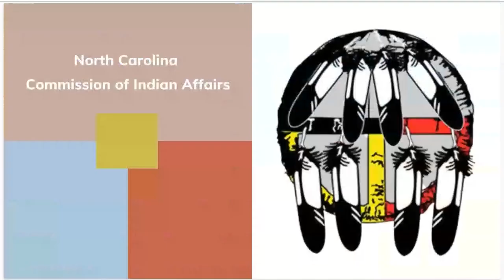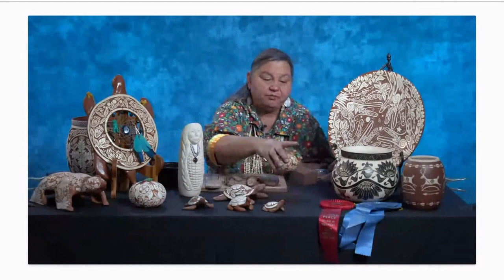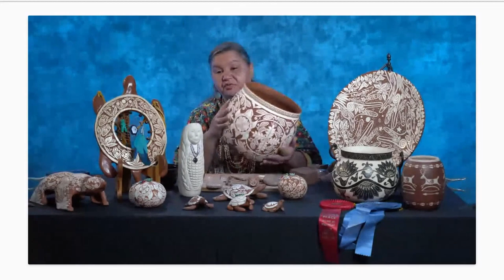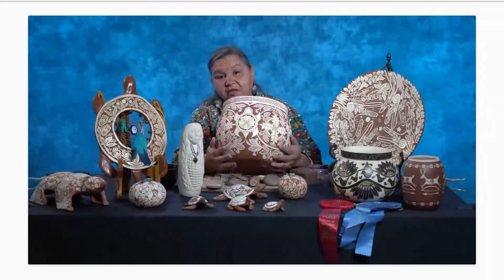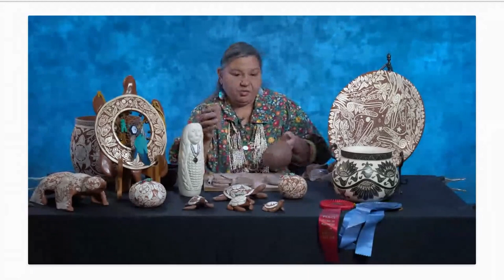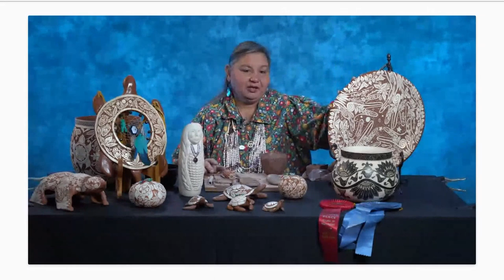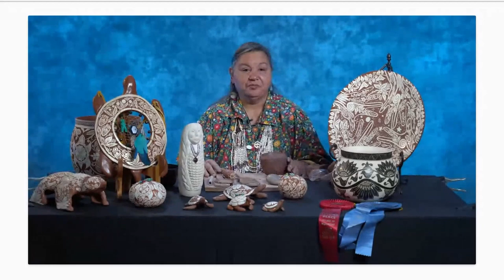Senora Lynch, Artist and Potter - 2023 American Indian Heritage Celebration Education Day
On November 17, 2023, Senora Lynch, a member of the Haliwa-Saponi tribe, presented at the American Indian Heritage Celebration Education Day. Lynch is well known for her handmade pottery, which is made using the tradition of hand-coiling white and red clay. She etches designs into each piece's surface, creating unique works of art that connect past and present.